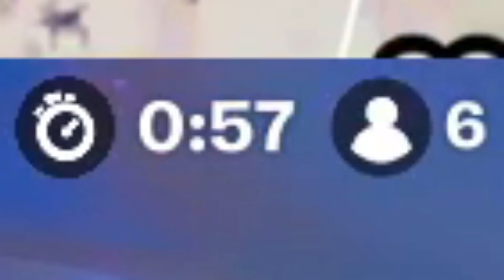EXOTIC VÅBEN *ONLY* CHALLENGE • Dansk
🎵Music🎵
Outro: